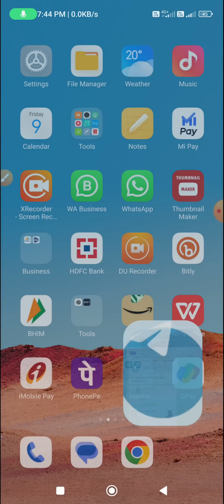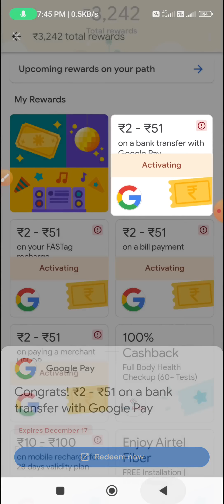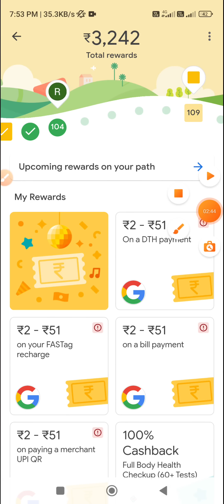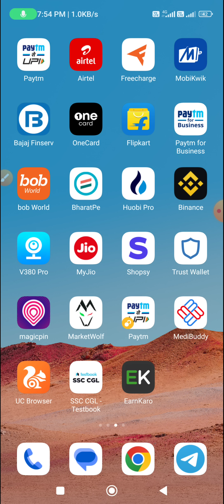Google Pay Party Code Hunt Offer Trick | Free 250rs In Bank Gpay Hunt Offer | Free 51rs+51rs in Gpay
THANKS REGARDS
 "Rishabh Tech"

Topic Cover-
Google Pay Party Code Hunt Offer
Google Pay Per Day 1200+ Floors Trick
Google Pay 9x Boster Trick
google pay cinema hall offer 2022 google pay Food Merket offer
gpay food market offer 2022
gpay round 4 offer complete kaise kare
 gpay floor offer round 4 google pay floor trick
google pay floor google pay floor building game
 google pay floor trick today
 google pay floor game google pay for qr code google pay floor trick
 qr code google pay floors unlimited trick
google pay new floor trick
 google pay free floor trick
 google pay floor increase trick google pay cinema hall game
 google pay cinema hall offer
 google pay cinema hall qr code
gpay floor trick gpay round 4
google pay cinema hall offer trick google pay round 4 floor trick
google pay me floor kaise badhaye google pay me cinema hall me floor trick
google pay Food market offer
150rs का खाना खाओ फ्री मे